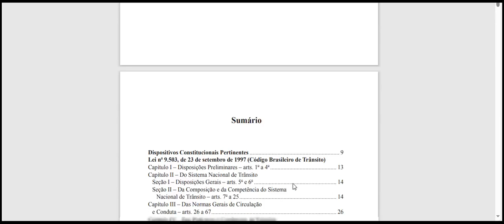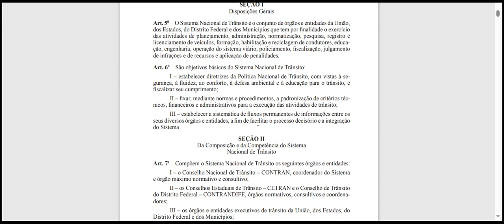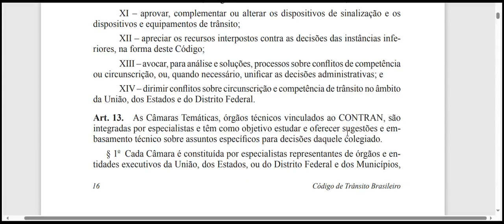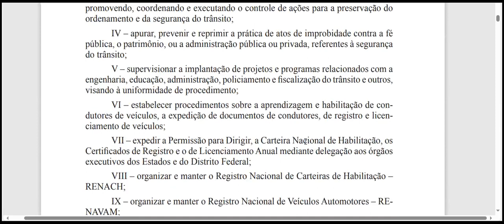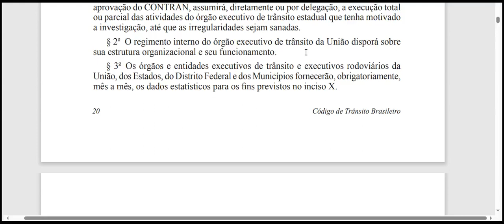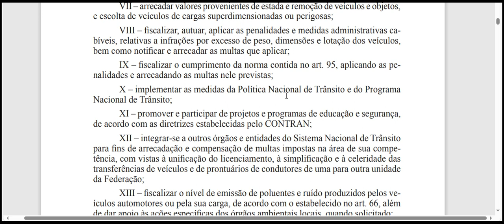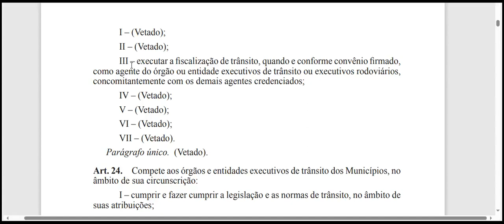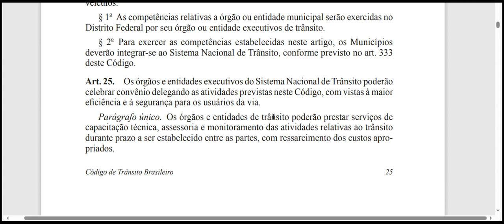Código Brasileiro de Trânsito Capítulo I,II,III